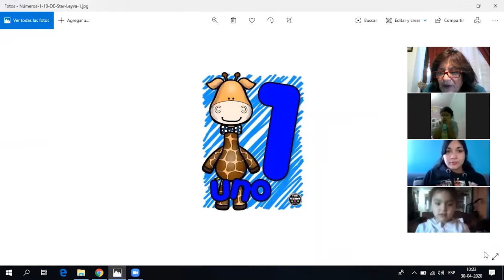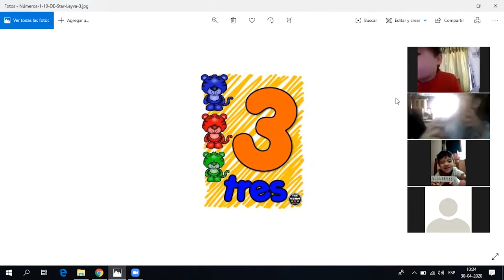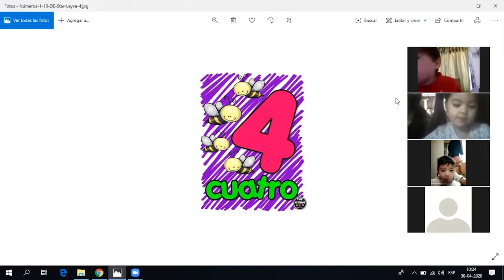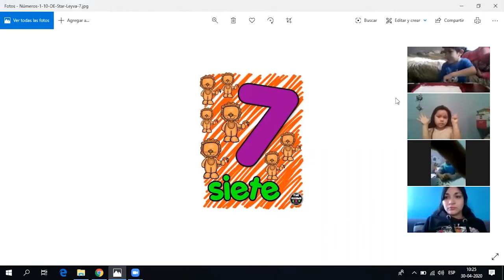Clase de Pre Kínder - Prof. Miriam Olivera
Clase del día Jueves 30 de Abril a través de la plataforma Zoom.